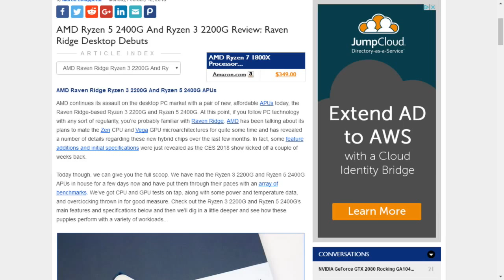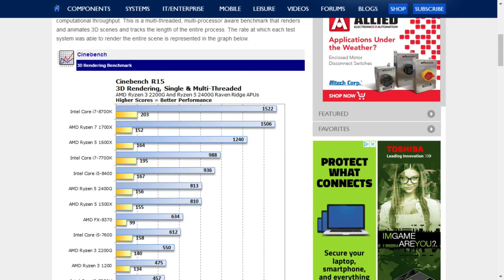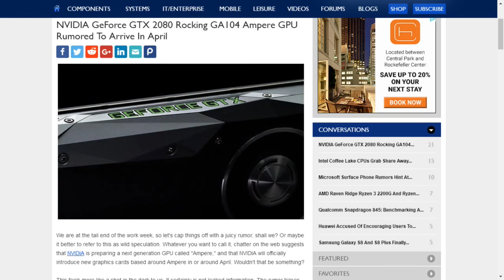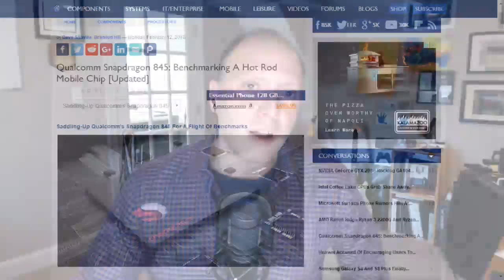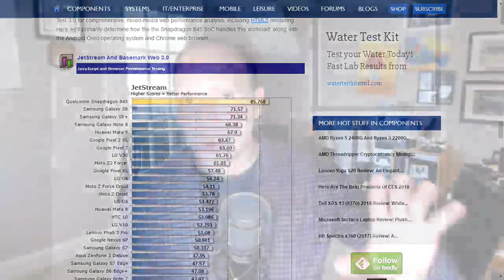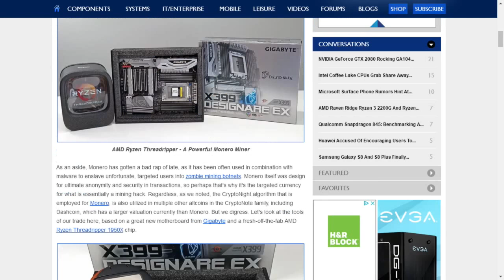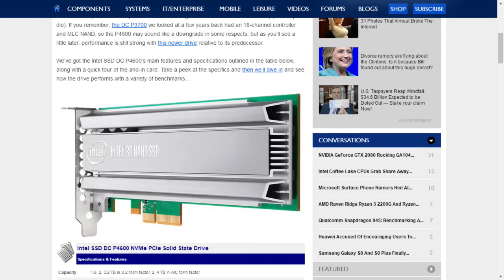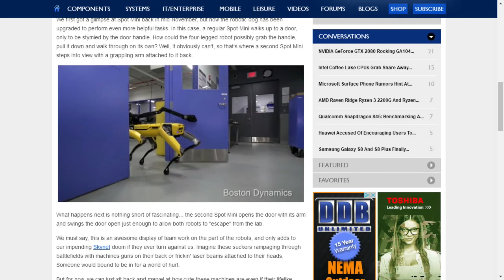2.5 Geeks 2/14/18: Geek Love, Raven Ridge, GTX 2080, Snapdragon 845, Clever Dog Bots, New SSDs!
In this episode of HotHardware's Two And A Half Geeks podcast, Marco, Paul and Dave will be getting in the mood for V-Day and also chatting about AMD's Raven Ridge desktop CPUs, a rumored NVIDIA GeForce GTX 2080, Qualcomm Snapdragon 845, creepily clever dog robots and new SSDs from Samsung and Intel!